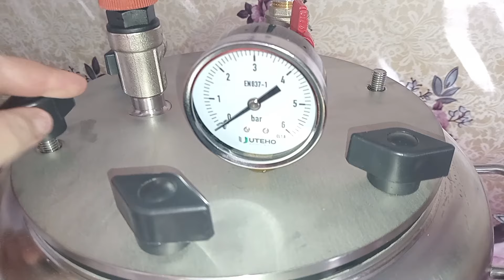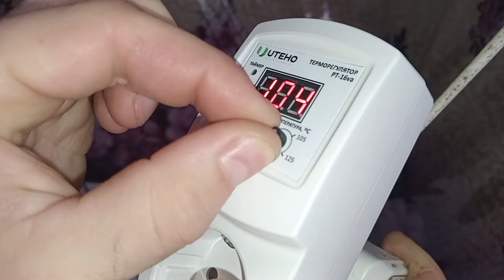РИБНА КОНСЕРВА в автоклаві .Товстолоб ,Салака ,Скумбрія.